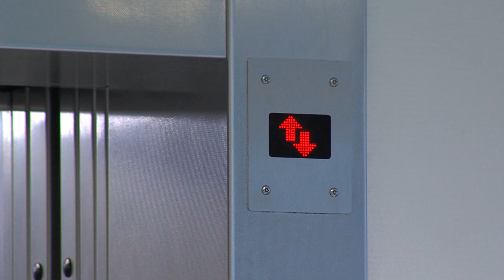Trans-Atlantic Life Flight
The United States Air Force prides itself on having worldwide capabilities. Senior Airman Marvin Wigfall talks about a medical mission that starts over 5000 miles from where it finishes.